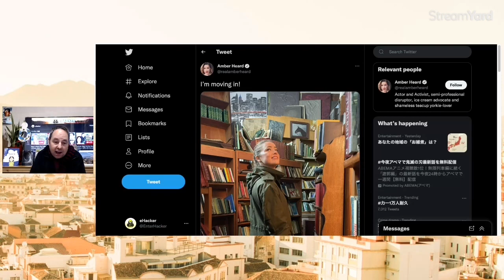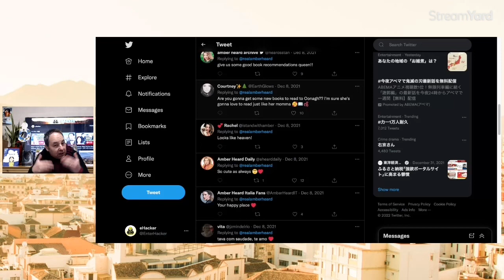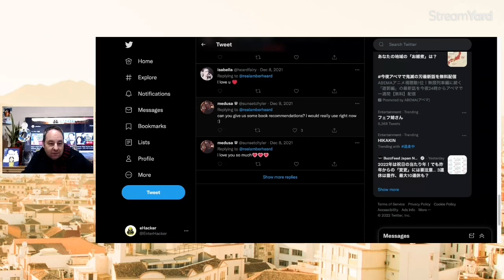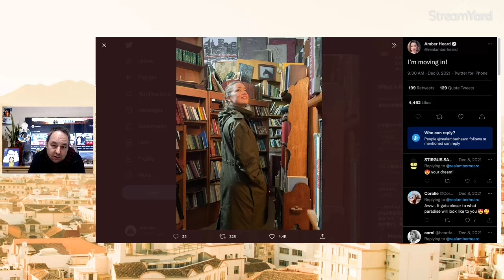Amber Heard Finds Reader’s Paradise! Is it PROOF She’s an Avid Reader?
Amber Heard Finds a Reader’s Paradise! Is this PROOF She’s an Avid Reader?